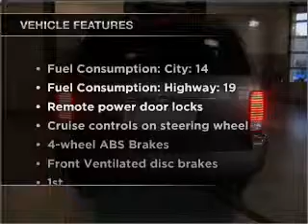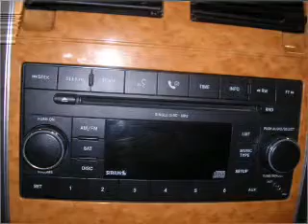2008 Chrysler Aspen - New Castle DE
Year: 2008
Make: Chrysler
Model: Aspen
Trim: Limited
Engine: 4.7 liter 8 cylinder 16 valve
Transmission: Automatic
Color: Gray
Mileage: 45788
Address:
196 S Dupont Hwy